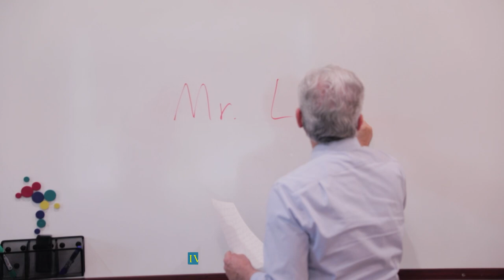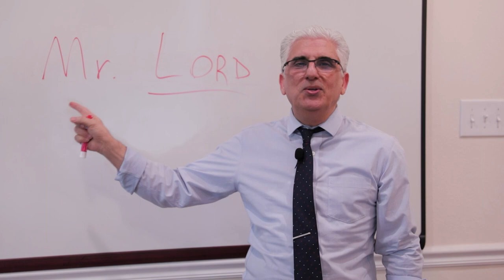Mr. Lord healed me